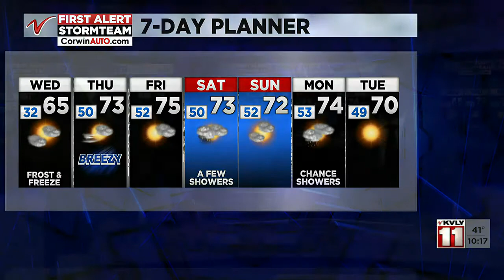10:00PM Weather September 27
10:00PM Weather September 27